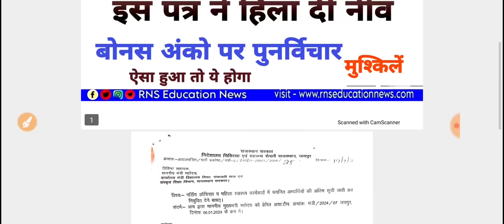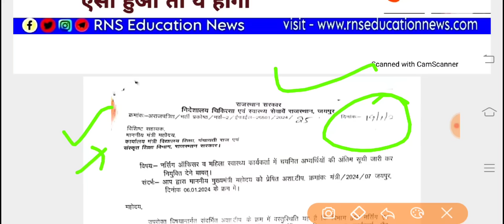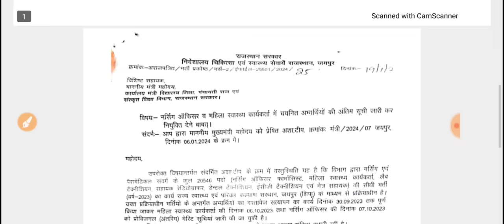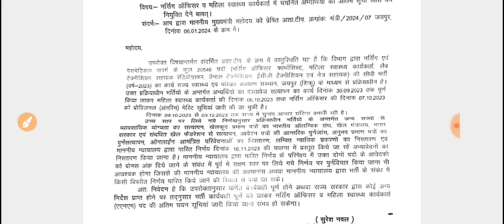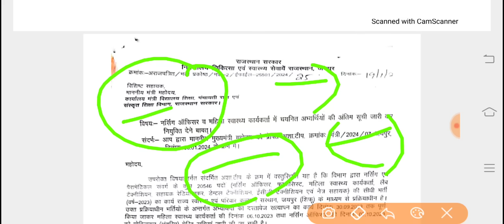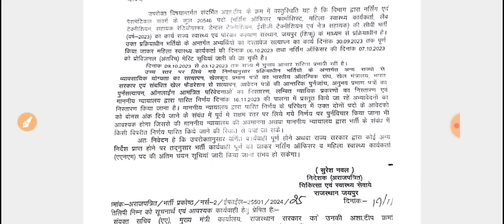नर्सिंग ऑफिसर, एएनएम भर्ती 2023/ चिकित्सा विभाग ये पत्र उड़ा देगा नीदें /बोनस अंको पर पुनर्विचार ??